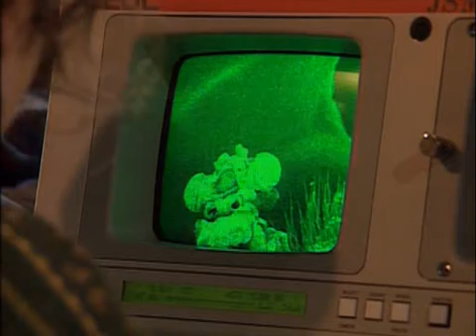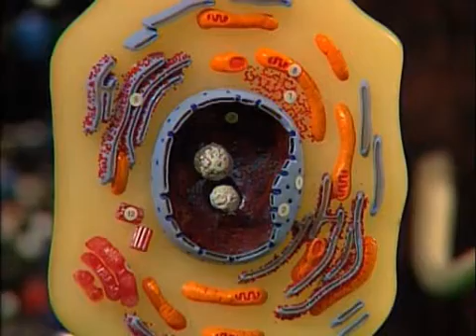Richard Dawkins - Waking up in the Universe [Part 3-6]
The Royal Institution Lectures For Children

Richard Dawkins - Growing Up in the Universe

Ep1. Waking up in the Universe